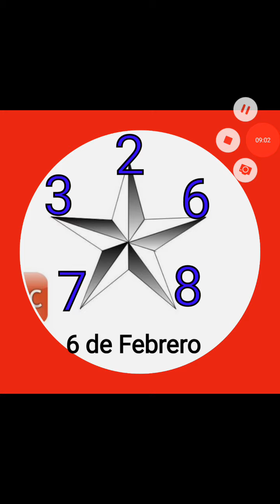Números calientes para hoy 6 de Febrero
Liga los números en super pale y pale que viene algo grande si Dios quiere